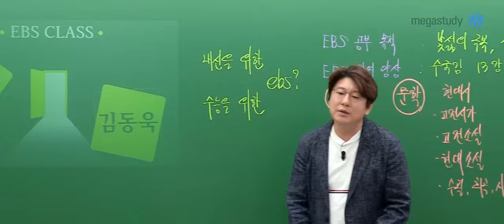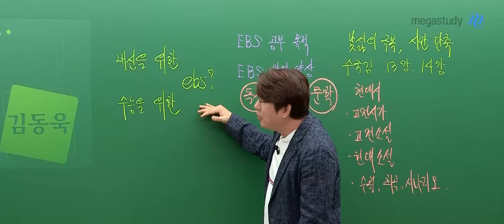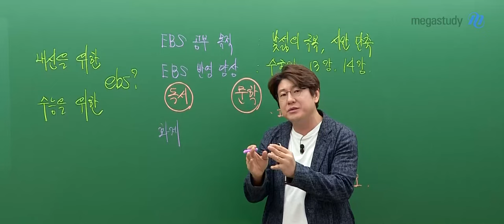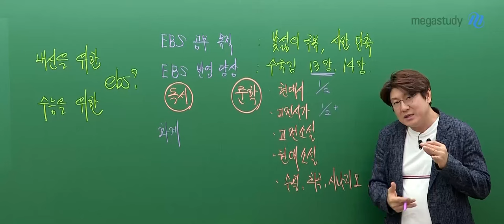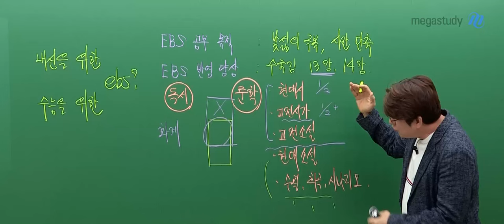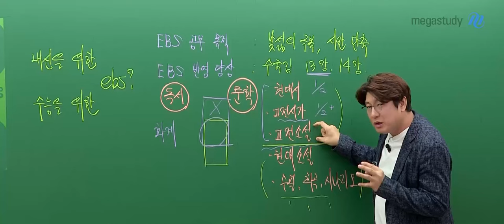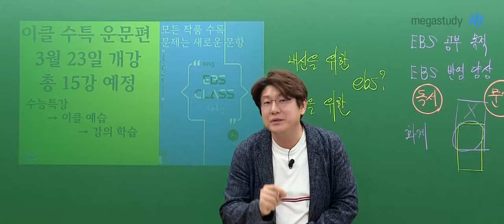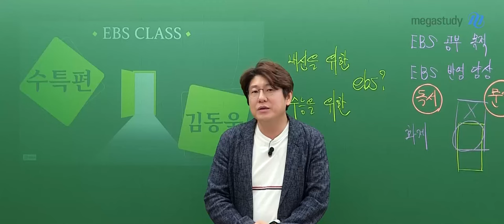[메가스터디] 국어 김동욱쌤 - 2025 E-CLASS OT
국어 김동욱 선생님의 2025 E-CLASS OT 영상입니다.